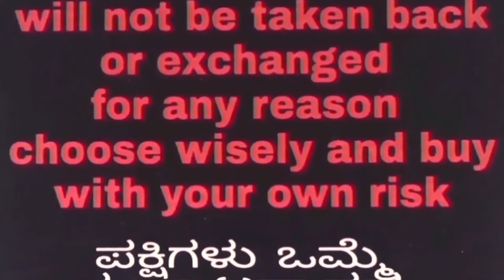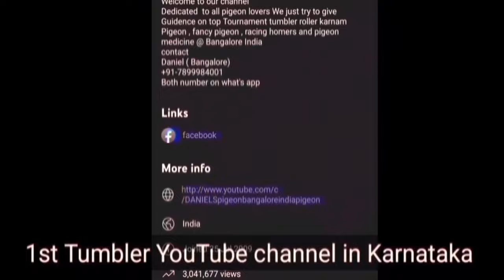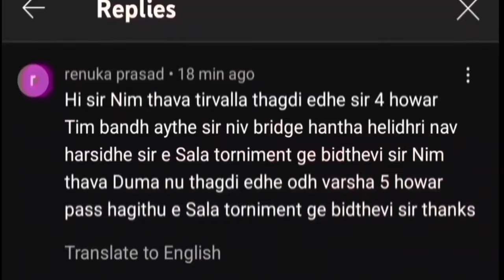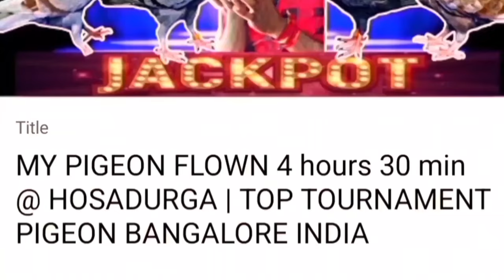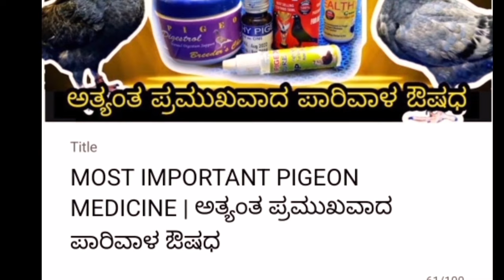4000RS PAIR STARTING | TOP TOURNAMENT PIGEON BANGALORE INDIA